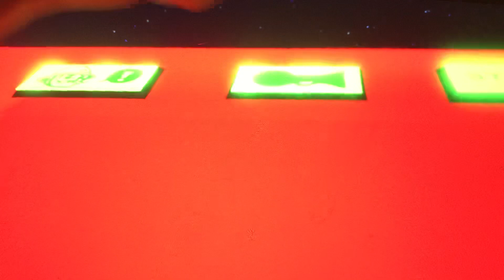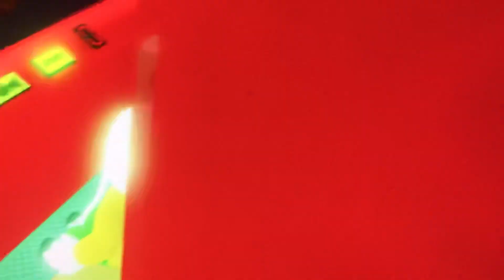Ribuds Homemade OMC fireman Sam kiddie ride in roblox